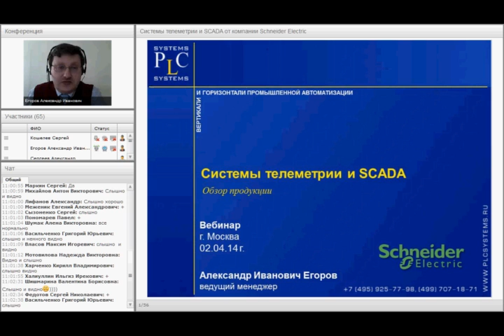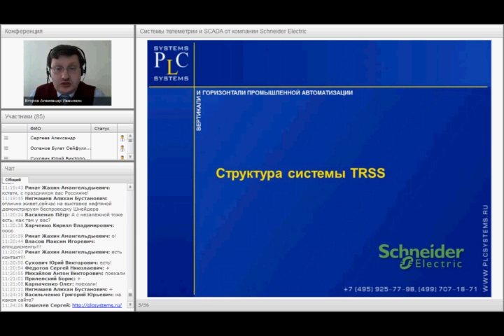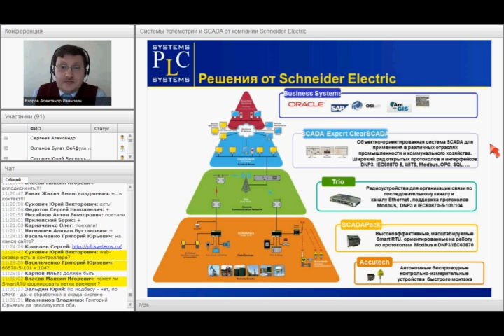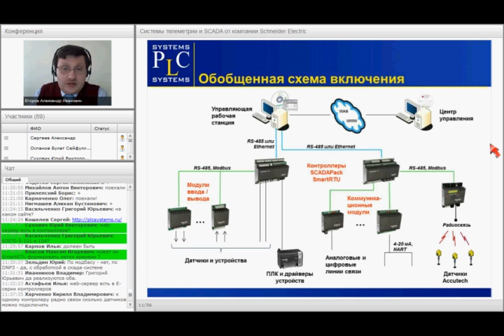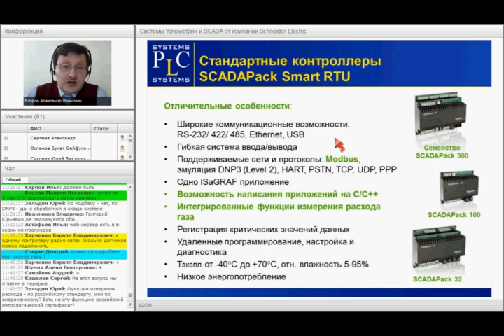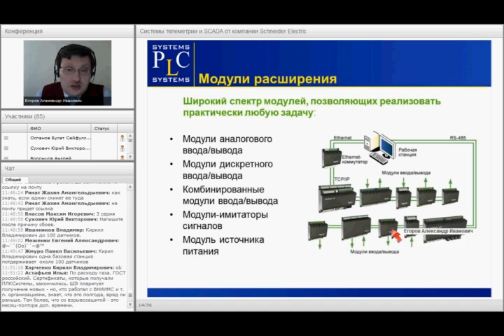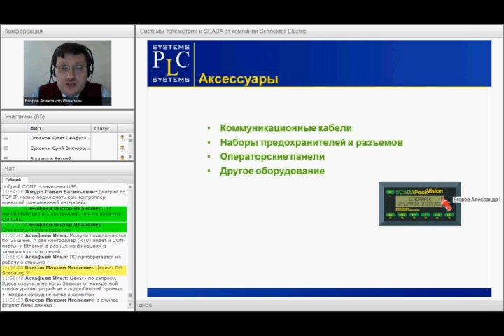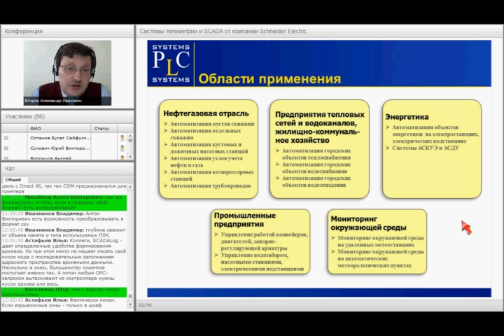Системы телеметрии и SCADA от компании Schneider Electric. Обзор продукции, часть первая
Системы телеметрии и SCADA от компании Schneider Electric (Telemetry & Remote SCADA Solutions). Обзор продукции
Часть первая
• О компании "ПЛКСистемы"
• Структура системы TRSS
• Контроллеры SCADAPack Smart RTU